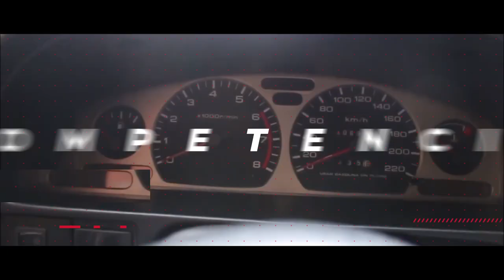Honda CRX del Sol con alerón (Spoiler) de Honda Integra 94¨ 🔥🔥